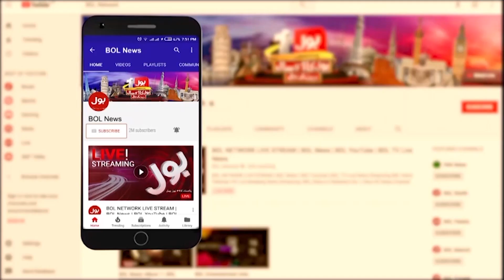Israel Ka Palestine Par Fazai Hamla | Horrific Updates | Breaking News